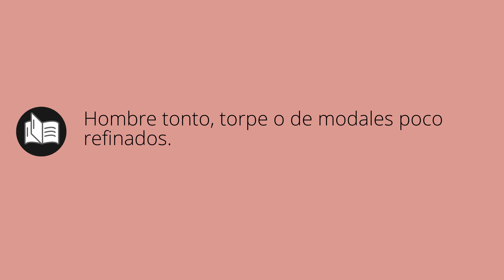Que significa BATO • bato SIGNIFICADO • bato DEFINICIÓN • Que es BATO • Significado de BATO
Que significa bato en español. Cual es el significado y definicion de bato. que es bato. bato definiicon en español. Todos los significados y definiciones del diccionario español.

Diccionario de la RAE (Kindle):
Diccionario de la RAE (Tapa dura):
Diccionario de primaria VOX:
Diccionario Esencial de la Lengua Española:
Diccionario Cambridge Español - Inglés: